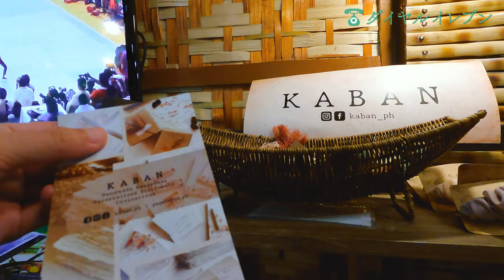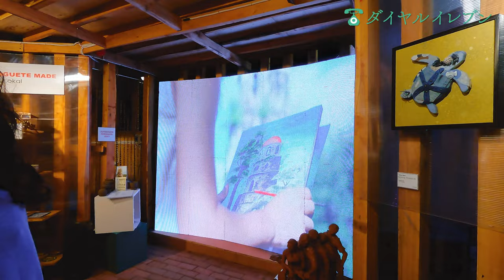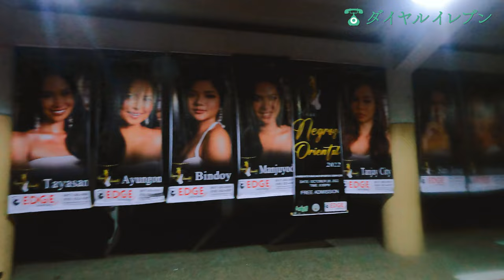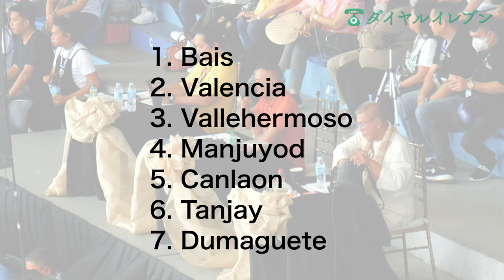【フィリピン旅行】フィリピンのお祭が楽し過ぎて思わず実況してしまった（ドゥマゲテ）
2019年を最後に、パンデミックで開催が見送られていた、ネグロスオリエンタル州最大のお祭り「Buglasan Festival」。
今年2022年、遂に再開されました！
移動遊園地や博覧会、ミスコンやダンスコンテストなど、見どころを紹介しています。
陽気なフィリピンならではの、楽しすぎるお祭りの雰囲気をお楽しみください！

 ※Festival of Festivalsの正面からの映像は下記リンクからご覧いただけます。

「ダイヤルイレブン」では、南国フィリピンのリゾート、レストランやカフェ、歴史スポット、その他さまざまな観光地を動画で紹介しています。
海外旅行が難しい今だからこそ、動画を通してフィリピンを実際に旅行した気分を味わっていただけたらとても嬉しいです。

chie（動画制作・ナレーション）
バックパッカー歴20カ国。2018年12月よりフィリピン・ドゥマゲテ在住。
動画編集・ライティング・グラフィックデザインなどを請け負うリモート型フリーランサー。